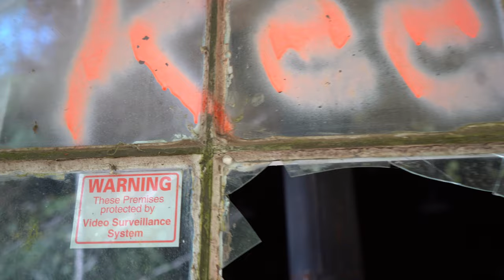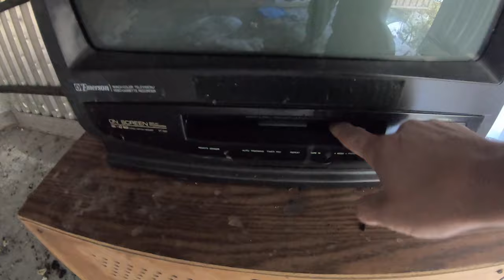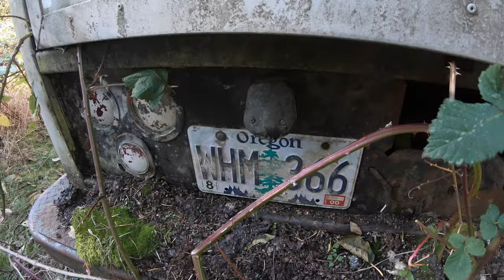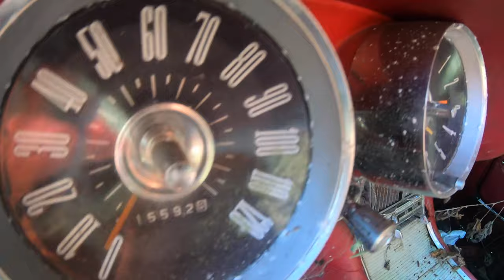🔴 Explorando Casa abandonada drone (embrujada) Oregon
Pues me vi a la tarea de buscar una casa abandonada, un día estaba en un restaurante y escuche una conversación que esta hablando de la casa embrujada, les pregunte donde se ubicaba esa casa y pues con el miedo y la incertidumbre de saber y ver como se veía esa casa embrujada, me di la tarea de encontrarla y pues aquí les dejo lo que encontré no podrán creer la sensación que era el estar ahi , dejan sus comentarios si les gusto o que les pareció para seguir buscando de estos lugares y si alguno de ustedes sabe de algún lugar díganme y voy en la búsqueda , gracias por su apoyo FAMILIA .